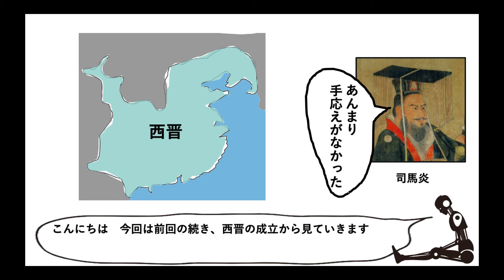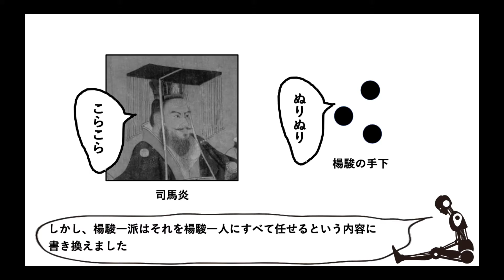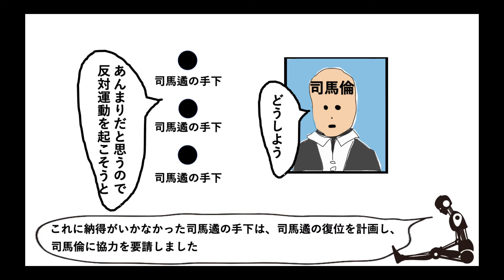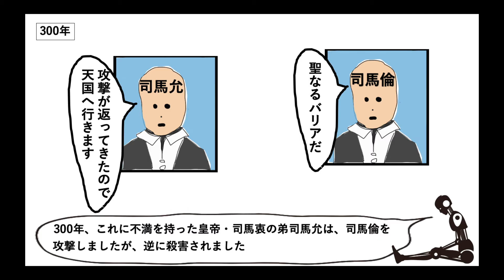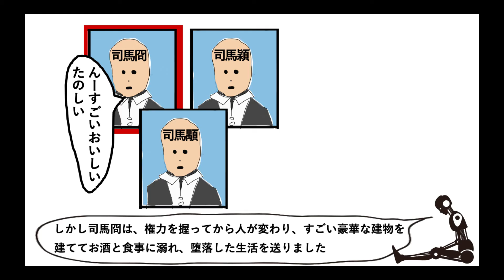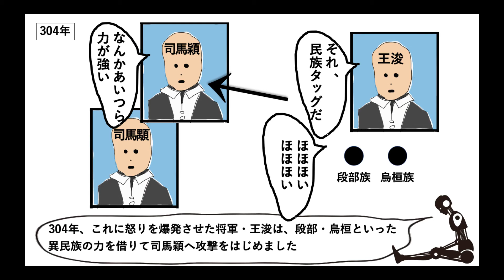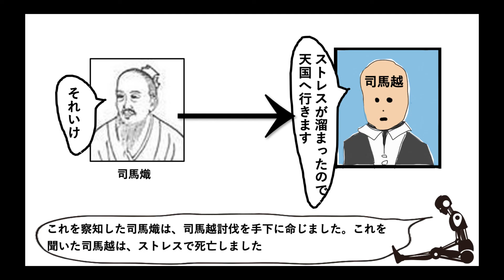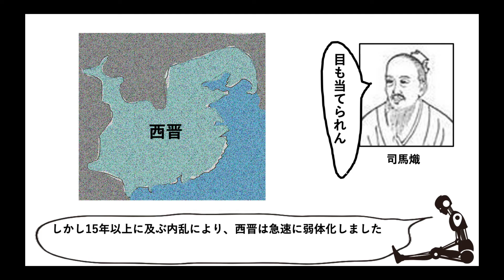‹西晋2›八王の乱【中国歴史2】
西晋の内乱「八王の乱」の紹介動画です。カオスthanカオスです。
わかりにくいかもしれませんが苦笑しながら見ていただけると幸いです。
イラスト：シルエットAC